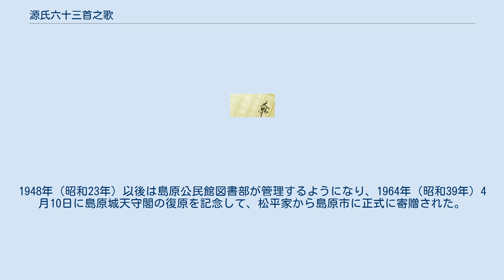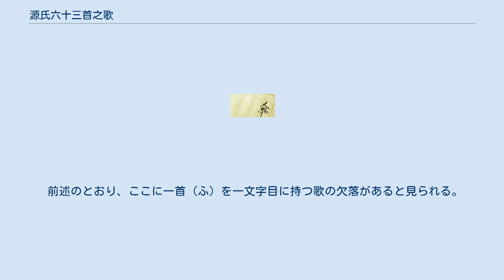源氏六十三首之歌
『源氏六十三首之歌』（げんじろくじゅうさんしゅうた）は、『源氏物語』の巻名を順に読み込んでいった62首からなる歌集である。
 独立した文献として、または『源氏物語』の注釈書、梗概書、源氏物語古系図などの一部として『源氏物語』の巻名を列挙した「源氏物語巻名目録」、「源氏物語目録」や「源氏目録」と呼ばれる文献は数多く存在している。
またこれらの「巻名の並び」を歌の中に詠み込んで歌集の形にした「源氏物語巻名歌」と呼ばれるものも数多く存在する。
本歌集もそのような「源氏物語の巻名を歌に詠み込んだ歌集」のひとつである。
本歌集では短歌1首ごとに1巻ずつ巻名を歌に詠み込む形をとっており、「巻名歌」としてはもっともよく見られるタイプのものであるが、詠み込まれている巻名に他の類似の文献には見られないような、独自の特色をいくつも持っていることで知られている。
本書そのものは平安時代末期から鎌倉時代までの間に成立したと見られるが、『竪横和歌』と題した寛文年間から元禄年間の間に書写されたと見られる本に含まれている一写本しか現存しない。
この写本は書き誤りや脱落と見られるものが非常に多い写本である。
 本書は、もともとは旧島原藩主松平家（元三河深溝松平家）の初代藩主松平忠房が設けた「尚舎源忠房文庫」を元に歴代藩主が蒐集・所蔵していた「肥前嶋原松平文庫」に含まれていた。
同文庫は明治時代に入り廃藩置県の後も、松平家の管理事務所に保管された後、一部に流出したものもあったものの、多くは未整理のまま残されていた。
1948年（昭和23年）以後は島原公民館図書部が管理するようになり、1964年（昭和39年）4月10日に島原城天守閣の復原を記念して、松平家から島原市に正式に寄贈された。
その際、九州大学の研究者らによって詳細な調査が行われ、それによって本文庫に本書や『光源氏物語本事』のような、他に類を見ないさまざまな文書の含まれていることが明らかになり、本文書についても今井源衛によって紹介され広く知られることになった。
現在、本書は島原市立島原図書館が「肥前嶋原松平文庫」の中の1冊として所蔵しており、島原市指定文化財に指定されている。
 本歌集は含まれている歌の数が63首であり、このことは本歌集が前提としている『源氏物語』の巻数が63帖からなることを意味していると考えられるが、『源氏物語』に含まれる巻の数を63であるとするのは、あらゆる源氏物語の写本・注釈書・梗概書・巻名目録等の中でも特に多いもののひとつ、かつ他に例を見ない組み合わせである。
脱落や書き誤りと考えられる部分を除くと、本歌集の各歌の1音目は「なもあみたふつ」で始まり、その後「あみたふつ」を10回くり返し、「あみたほとけ」で終わる構造を持っていると見られる。
この中で現存の写本では第55首目になる夢浮橋の歌が「た」で始まり、続く第56首目の「さむしろ」歌が「つ」で始まるため、ここに一首「ふ」で始まる歌が脱落していると考えられる。
もともとは標題のとおり63首含まれていたが、何らかの理由で第56首目であったこの部分の1首が欠落してしまったため、現存の写本には62首しか残っていないと考えられている。
 本歌集での第1首目から第55首目までにおける巻名の並べ方は、基本的には現存の54帖からなる『源氏物語』と同じであるが、 ため「夢浮橋」が第55帖目になっている。
またこの他に、 といった特徴を持っている。
本歌集の独自性とその価値は何よりも、その56首目以降に『源氏物語』の失われた巻名として伝えられているさまざまな巻名を読み込んでいることであり、『源氏物語』の巻数を63巻と伝えているところにある。
 『源氏物語』の巻数は、1020年（寛仁4年）ころのことを1060年（康平3年）頃になって記したとされる『更級日記』の「五十よまき」にはじまり、現在と同じ54巻とする文献が最も多く、現在一般的に流布している青表紙本や河内本についても、その成立時から54巻という巻数であったと考えられている。
また、近代以前には仏典の天台60巻になぞらえて60巻とするものが多く、60を超える巻数をあげる文献は絶無ではないものの非常に珍しく、本書のような「63巻」というのは他に例を見ないものである。
 前述のとおり、ここに一首（ふ）を一文字目に持つ歌の欠落があると見られる。